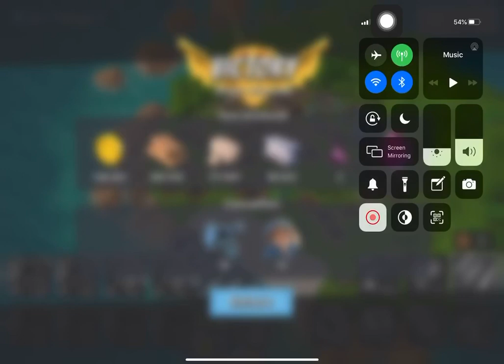Boom Beach - Attack 1099 (Dr.t Stage 7 Reverse)